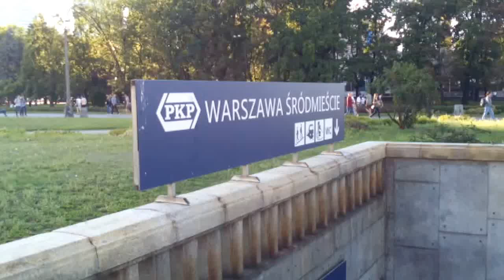DAMY RADĘ,GDY MAZUR ZA DORADZANIE NA STRONĘ PEPICZKÓW PRZEPĘDZIMY I PO LICHWIE!!!